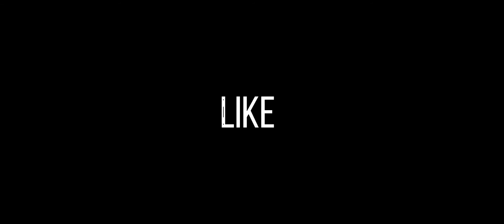LALALA I GUSION MONTAGE (MLBB) 🔥